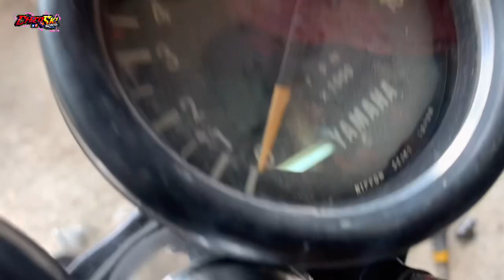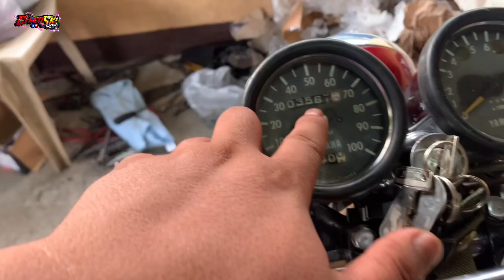Yamaha AT1 from USA | Uncle Sam | Victoria's Itik